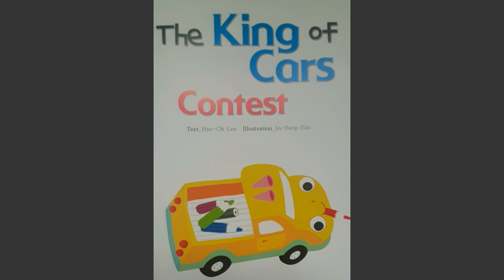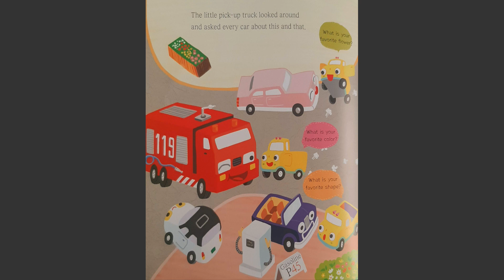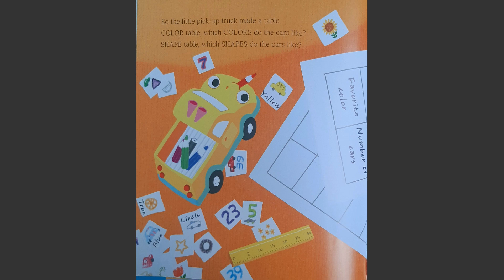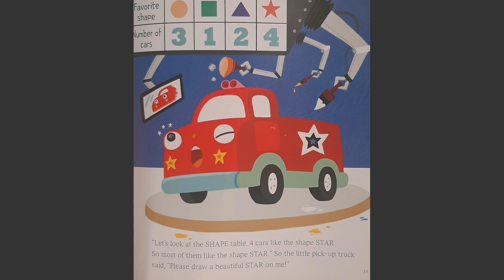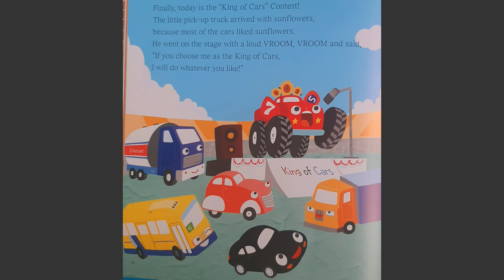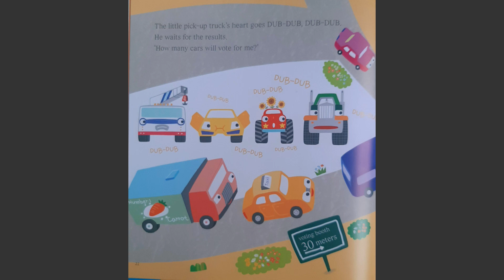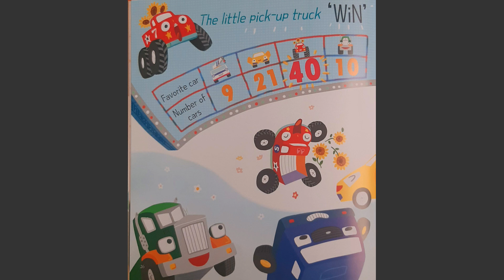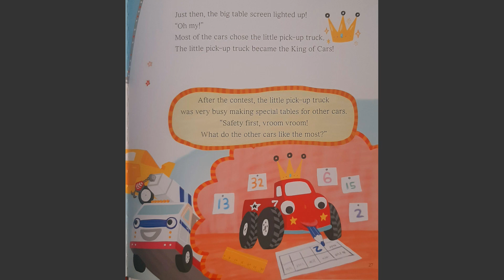The King of Cars Contest David's TV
David's TV
Kids Reading Book
E-Learning for Kids
Talking Pen